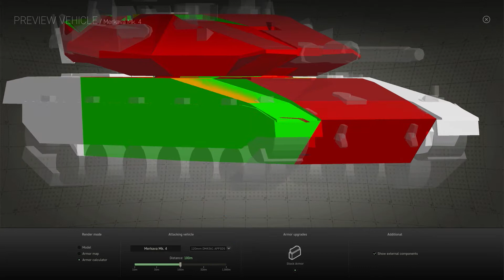Black Sea Incursion Part 2 Release Trailer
The second part of the Black Sea Incursion season includes the following features: - New Dealer with Vehicles - Four New Commanders - Armor Viewer - PvP map Salzburg - New Special Operations mission - Overhauled standard PvE missions - Major Game Optimization - Game Mechanics improvements